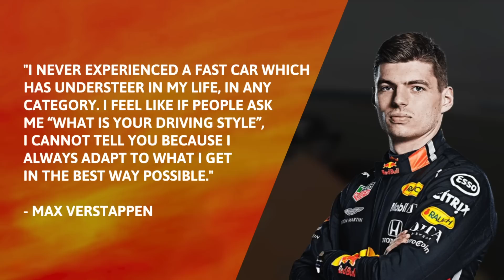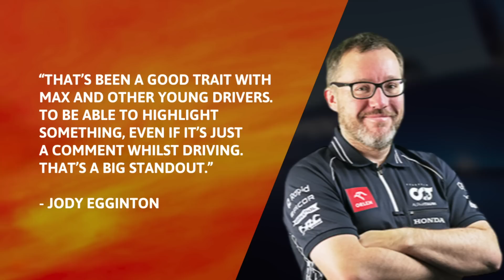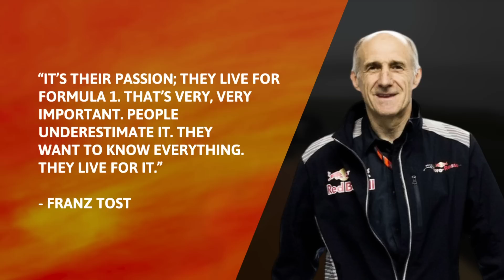What Makes Max Verstappen SO Good